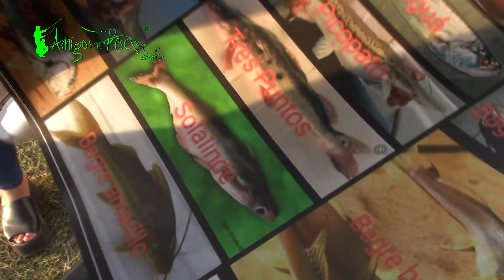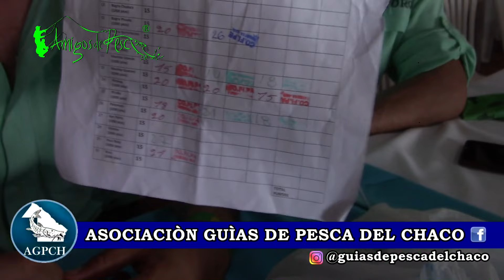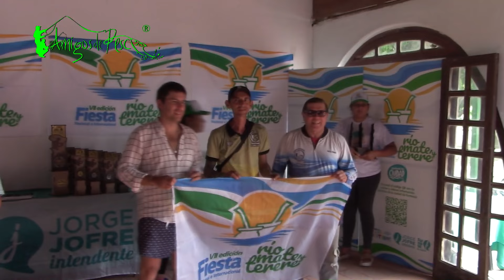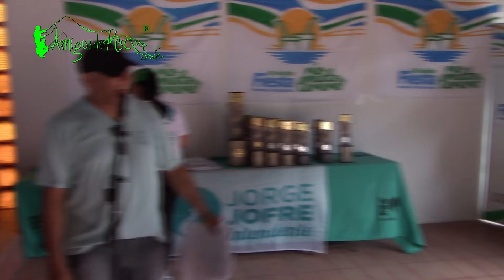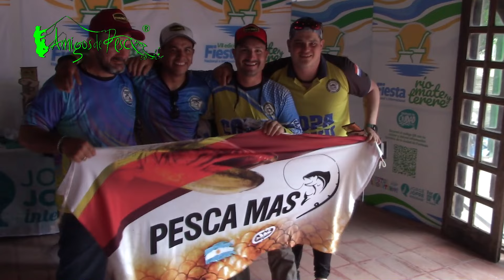Torneo de Pesca Variada en Formosa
se desarrollo el festival anual de el rio, el mate y terere en la ciudad de formosa, entre todas las actividades estuvo presente la pesca variada, organizada por el club Pirayu . excelente organizacion y buena respuesta por parte de los pescadores. la invitacion echa ya para el 2024